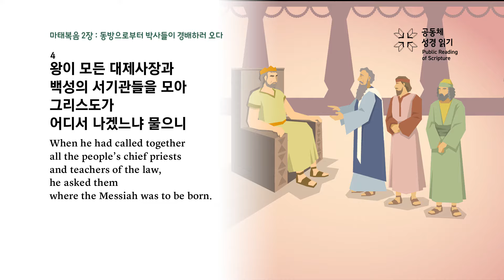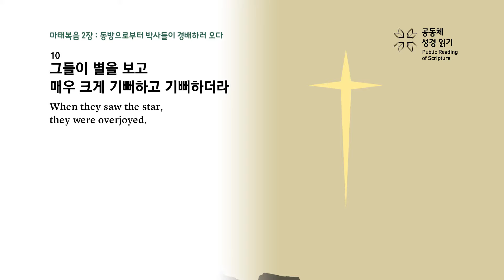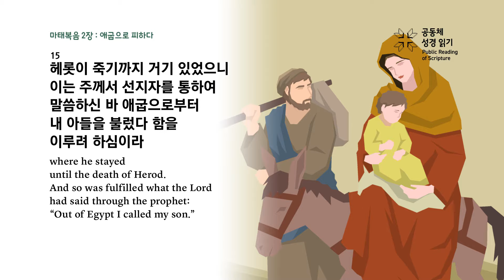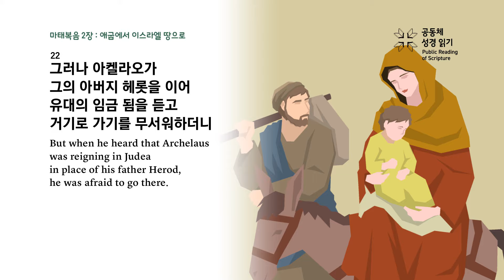마태복음 2장